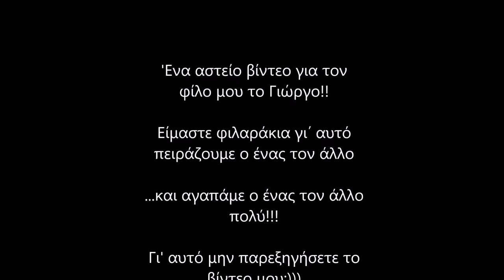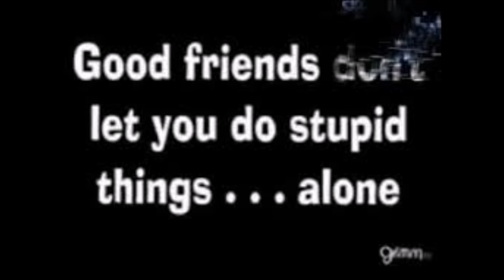Ο κολλητός μου Μιχάλης Κλεάνθους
Αυτό το αστείο βίντεο το έφτιαξα για τον κολλητό μου Γιώργο Σάββα για την ενότητα 'Φίλοι', στα Ελληνικά. Δημοτικό Σχολείο Λυμπιών, Ε΄2, 2016-17